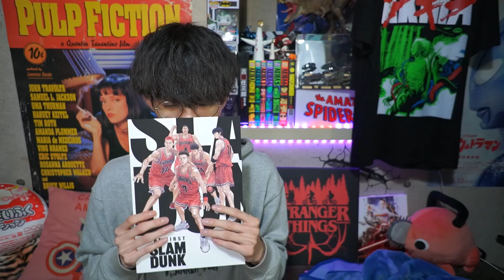正直めっちゃ複雑な感情です…『THE FIRST SLAMDUNK/スラムダンク』徹底感想